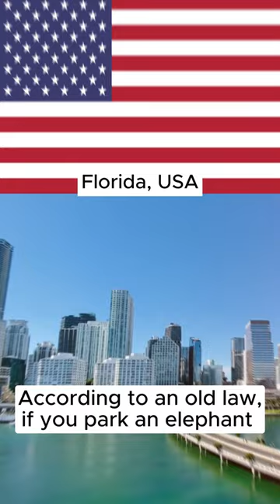🤯🌍 3 Weird Laws Around the World: You Won't Believe These Are Real!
Did you know it's illegal to drive a wheelbarrow with more than 3 wheels in South Africa? Or that parking an elephant at a meter in Florida costs just like a car? And don't even think about wearing noisy sandals in Capri, Italy! 🐘👡🚫